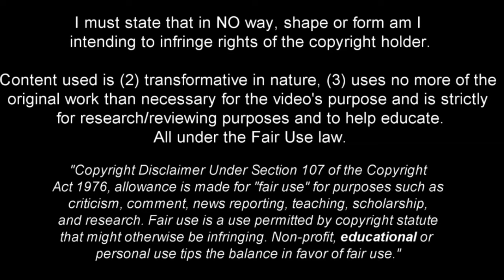Marvin Ducksch - Technical Striker 2023ᴴᴰ